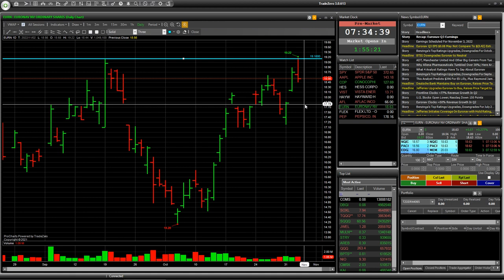Смотрим на акции EURN, FLEX, PEP | Обзор акций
Сегодня Сергей Заботкин разберет интересные акции, на которых можно заработать!